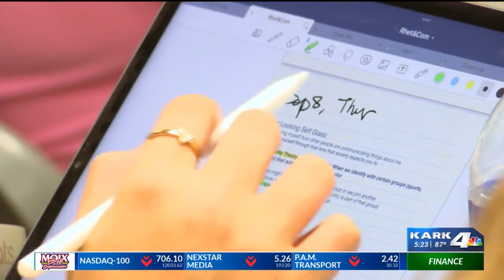Education Matters: UA Little Rock Donaghey Scholars Program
Entering its 35th year, the Donaghey Scholars program at UA Little Rock continues to push students towards excellence academically and socially.